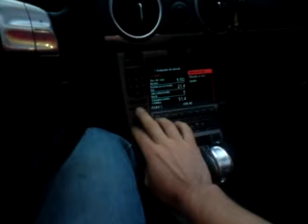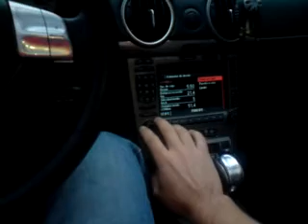Porsche Boxster "S" 2 de 4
228 kw (310 CV) A 6.400 1/min 0-100 km/h en 5.3 segundos velocidad max 274 km/h